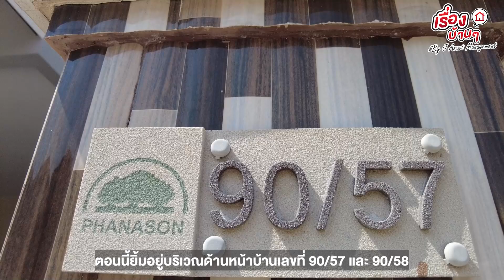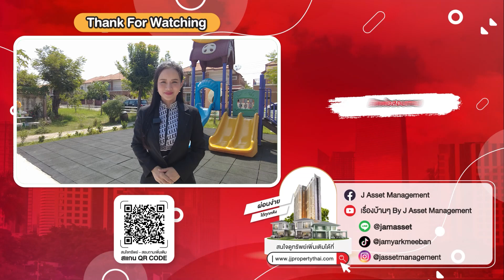รีวิวบ้านเดี่ยว 2 ชั้น โครงการ พนาสนธิ์ การ์เด้นโฮม 9 สมุทรปราการ ทำเลดี เดินทางสะดวก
"รีวิวบ้านเดี่ยวพนาสนธิ์ การ์เด้นโฮม 9"
🏠 BG 0348
📎 ที่อยู่ : 90/57-58 บางพลีใหญ่ บางพลี สมุทรปราการ
🗒 รายละเอียด : บ้านเดี่ยว 2 หลัง 2 ชั้น 8 ห้องนอน 6 ห้องน้ำ จอดรถได้ 4 คัน
🔓 สิ่งอำนวยความสะดวก : สนามบินสุวรรณภูมิ ,บิ๊กซีบางพลี ,ตลาดบางพลี ,Homepro
🚗 สถานที่สำคัญใกล้เคียง : รพ.จุฬารัตน์ 3 อินเตอร์ ,รพ.บางพลี ,โรงเรียนวัดบางพลีใหญ่ใน